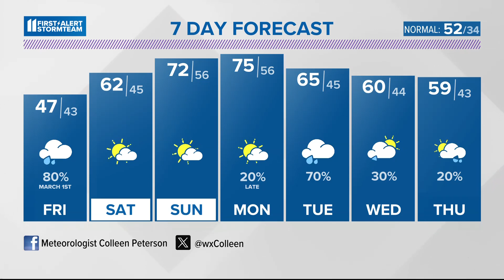Light rain showers for the first day of March | Feb. 29, 2024 WHAS11 11 p.m. weather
After a soggy first day of March, we have a great weekend in store across Kentucky and southern Indiana.